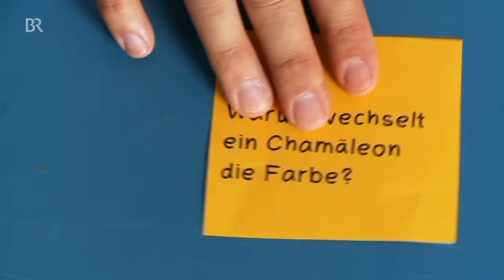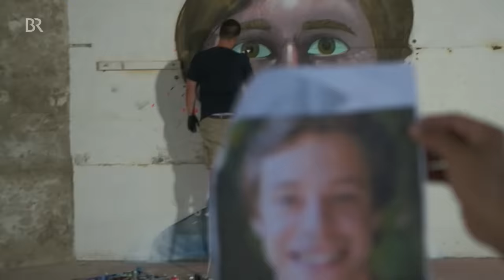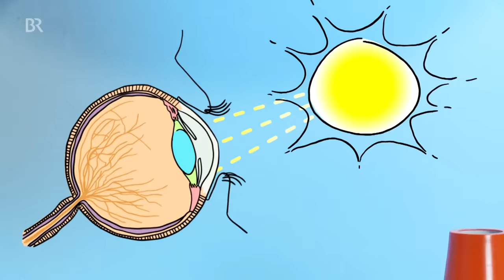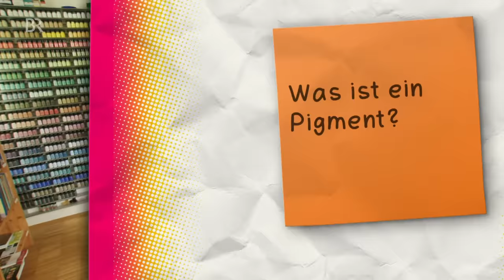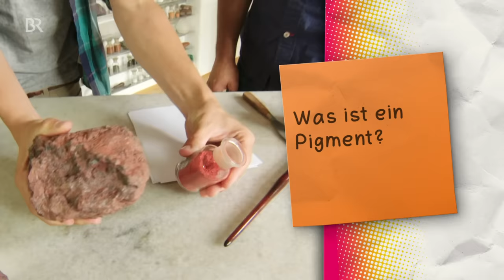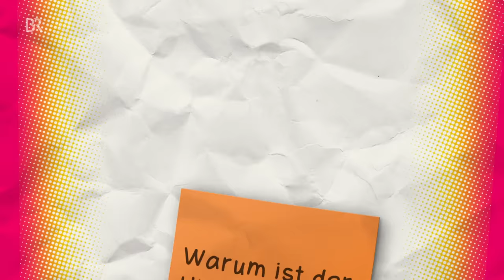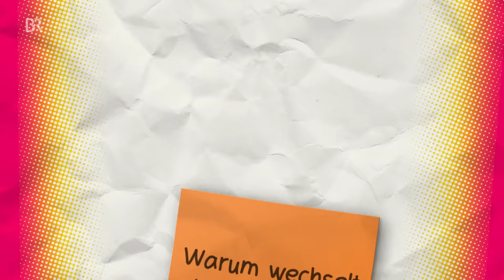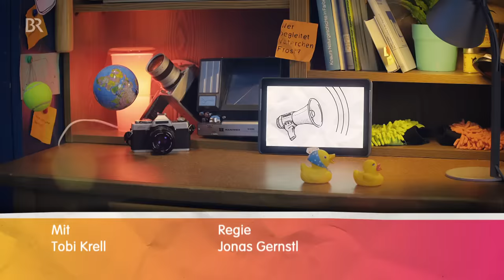Der Farben-Check | Reportage für Kinder | Checker Tobi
👍 Stellt euch unseren Planeten mal ohne Farben vor: Der Himmel wäre nicht blau, das Fußballfeld nicht grün und Tobis Checker-Lampe nicht Orange. Alles wäre ziemlich trist! Höchste Zeit herauszufinden, was Farbe eigentlich ist.